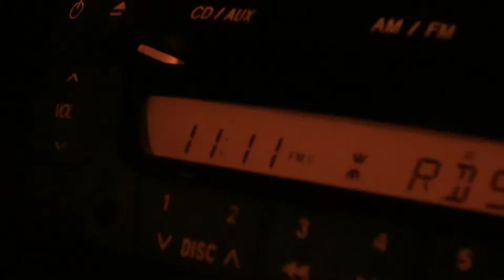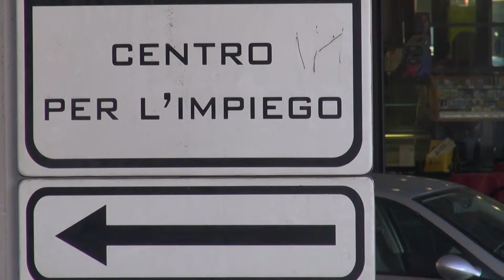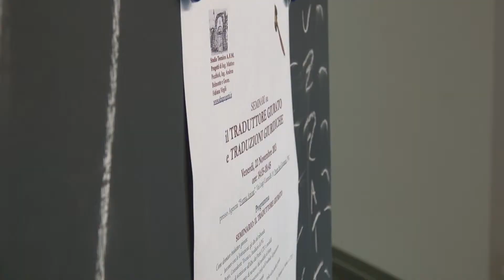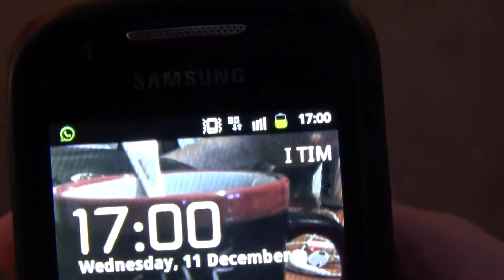Umbria, i giovani oltre la rassegnazione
Speciale di Caterina Villa, Alessia Marzi e Manlio Grossi